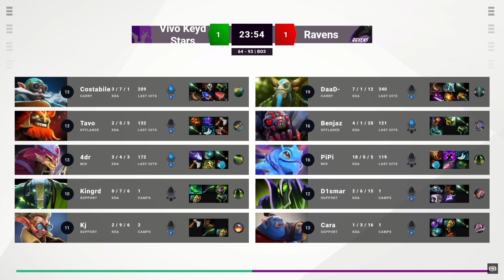Vivo Keyd Stars vs Ravens - Juego 2 DPC 2023 SA Winter Tour División I